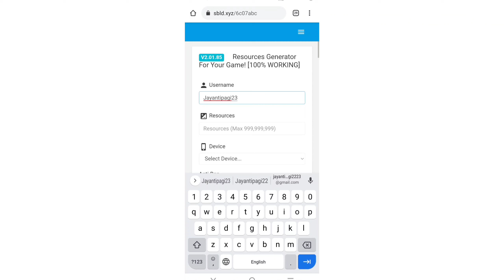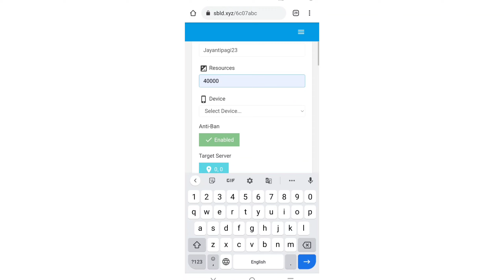Free Fire Max Diamond Trick || How To Get Free Unlimited Diamond In Free Fire Max || Free Diamonds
1) free diamonds in free fire OB32 update
 2) after ob32 update free diamonds trick
3) freefire diamond
 4) new trick get free diamonds
 5) Get Free Unlimited Diamonds in free fire 6) freefire me free diamond kaise milega
 7) How To Get Free Diamond in Free Fire Without Paytm No app no paytm
 8) get free diamond in free fire

From India Killing Player with LOUD Volume Spy Like James Bond 007 Level Up to 66. Free Fire Top Country 1.Garena Free Fire Indonesia Live 2.Garena Free Fire Brazil Live 3.Garena Free Fire Brasil Live 4.Garena Free Fire India Live 5.Garena Free Fire Singapore Live 6.Garena Free Fire Thailand Live GAME NAME - Garena Free Fire _______________________________ 📝Disclaimer :- This is a Gameplay/Entertainment Video Made For Entertainment Purpose Only For Gamers Audience ( Garena Free Fire ) . No Any Harmful Contents in this video. Its Just For Fun And Entertainment Only _______________________________ Copyright Disclaimer under Section 107 of the copyright act 1976, allowance is made for fair use for purposes such as criticism, comment, news reporting, scholarship, and research. _______________________________ Queries Solved:

free fire yr gaming garena free fire ramsa yt total gaming total gaming live ungraduate gamer gaming aura arrow gaming assassin gaming shadow shooter pro nation ug empire tonde gamer pro nation ug empire tonde gamer gw manish gamer zone sk gaming zone akshay gaming ff romeo gamer as gaming pk gamer yash suthar ff events ff event free fire new event ff token
pahadi gamer amit bhai shery yt badge 99 amit bhai id two side gamers jonty gamer ff antaryami lokesh gamer gyan gaming gyan gaming car raistar b2k born2kill vincenzo

Hastags